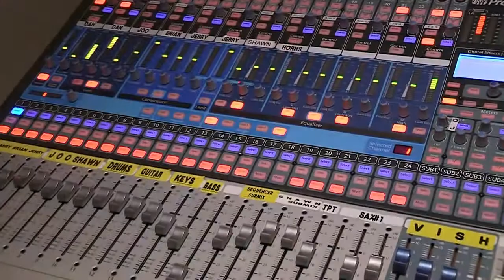A Wedding Ceremony & Wedding Reception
This is a four-minute trailer of a large wedding event filmed on location in HD with a Canon XF300.  Over five hours of footage was edited into this wedding ceremony and reception video. Numerous condensor mics were used to record professional quality audio in the Church, and it's always nice to mic the reception band audio directly as well.  Don't forget about audio when you film important events like your wedding!